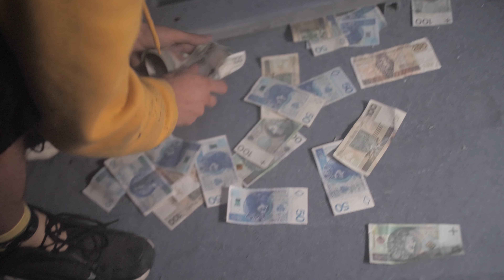BIPOLAR MAKING OFF